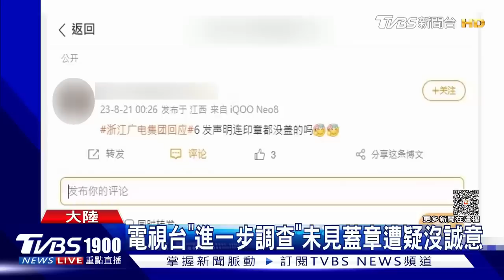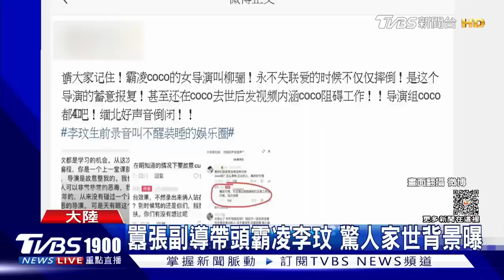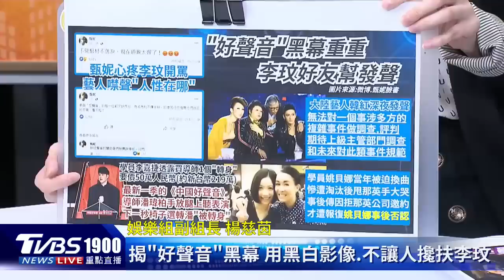帶頭霸凌李玟揭副導富三代背景 晉級資格明碼價潘瑋柏「被轉身」｜新聞"樺"重點PODCAST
李玟過世後，生前控訴《中國好聲音》音檔外流，包括賽制不公、遭欺侮等，掀起熱議，後續更是接連爆出許多黑幕，還包括女副導帶頭霸凌李玟，除了腳痛到走不動，還被催促快點，甚至故意鏡頭切到李玟就用黑白畫面，粉絲覺得惡意滿滿。學員李嘉捷也爆料買導師一個「轉身」要50萬人民幣（約新台幣219萬元），對此，最新一季的《中國好聲音》導師潘瑋柏，就被網友抓包「被轉身」。還有哪些任務?交給娛樂記者楊慈茵來告訴大家。